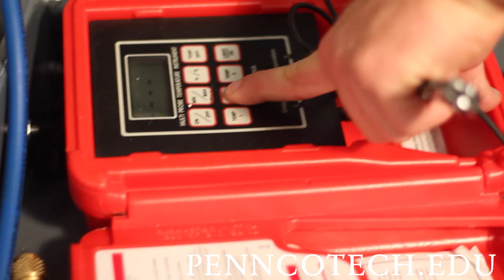We Hire Pennco Tech Graduates - HVAC